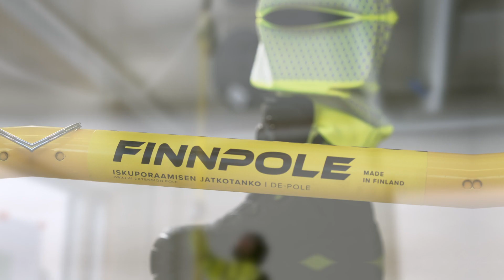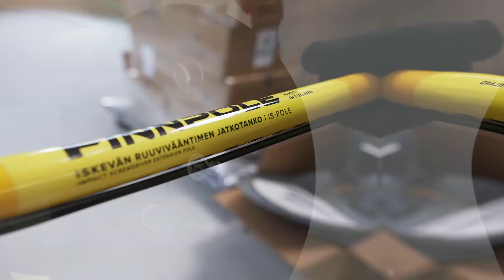FinnPole tuotteet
FinnPole tuotteilla ammattirakentajat parantavat työssään ergonomiaa, työturvallisuutta sekä tehostavat työtään. Videolla esittelyssä FinnPole tuoteperhe.